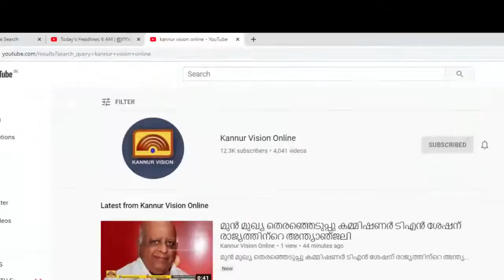കൃഷ് ഷാജി. കവിതാ രചന.1 St A ഗ്രേഡ് UP. മാവിലായി UP സ്കൂൾ